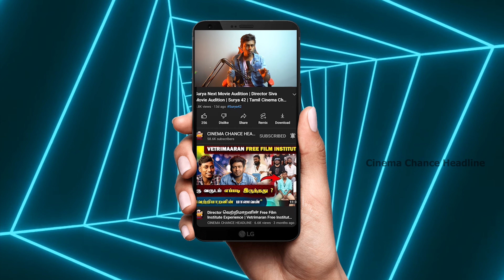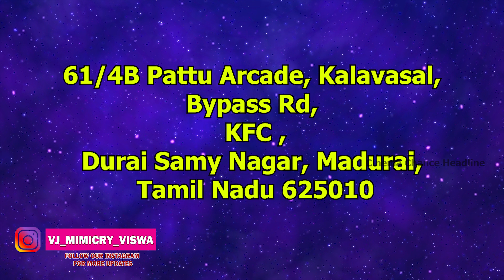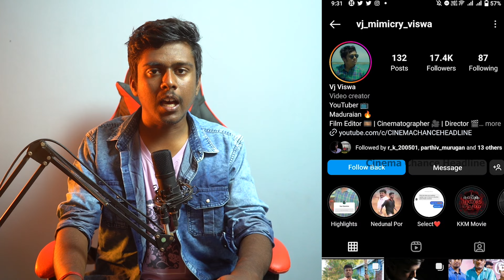Radio City Rj Audition | Radio Jockey Audition | Rj Chance in Tamil | Radio Job Vacancy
Radio City  Radio Jockey Audition

Office Address : 61/4B Pattu Arcade, Kalavasal, Bypass Rd, Vanamamalai Nagar, Durai Samy Nagar, Madurai, Tamil Nadu 625010